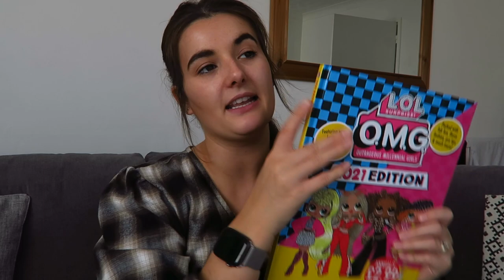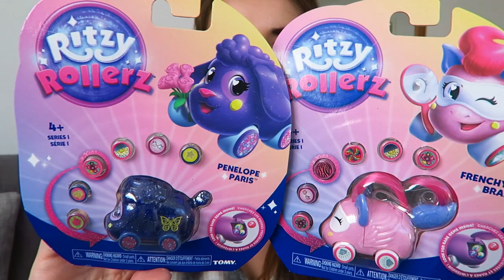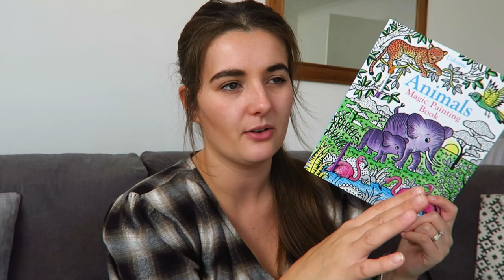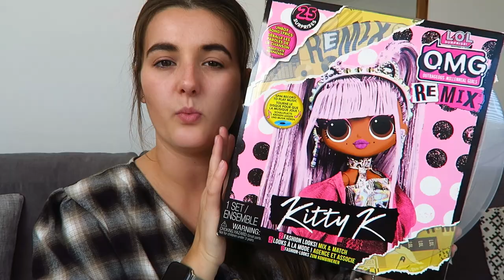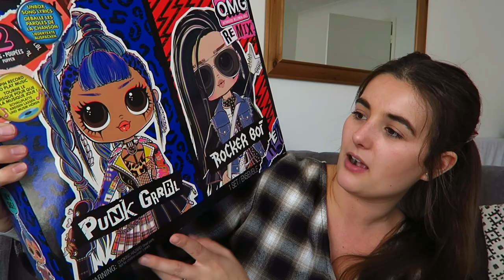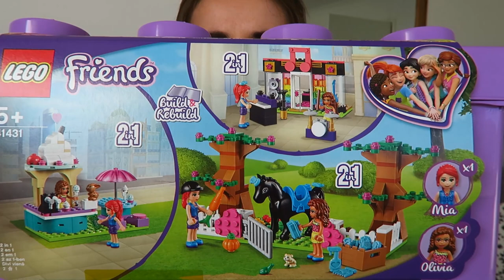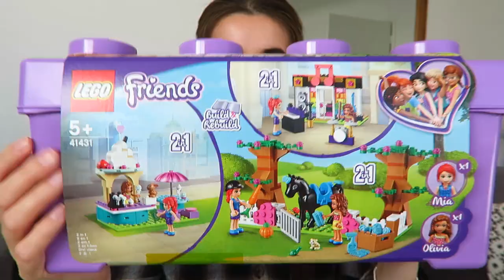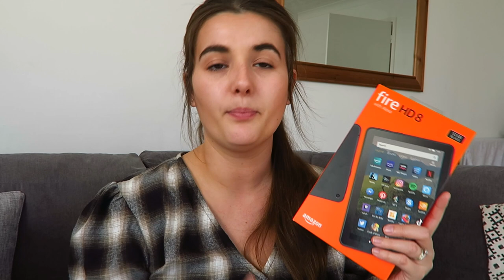What We Got P For Christmas! | VLOGMAS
Hello everyone,

Today I'm back to show you all the lovely bits we've got P for christmas this year. I think she's got some lovely gifts this year and I really hope she loves them all! Hopefully this helps you a bit if your stuck for ideas! Hope you all enjoyed!

Jess
xxx

ABOUT US